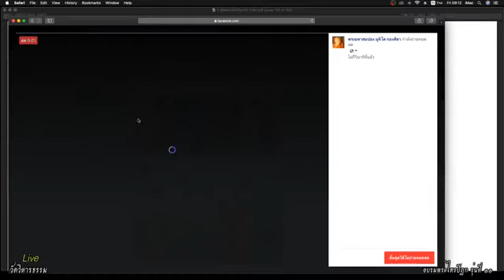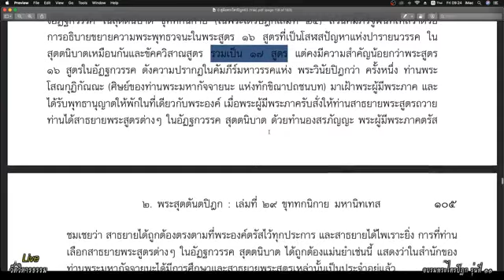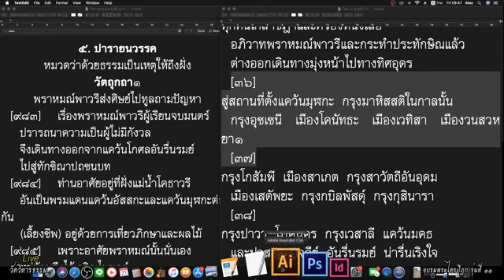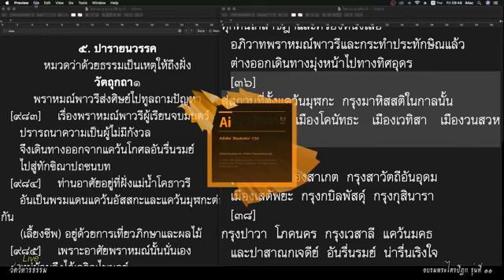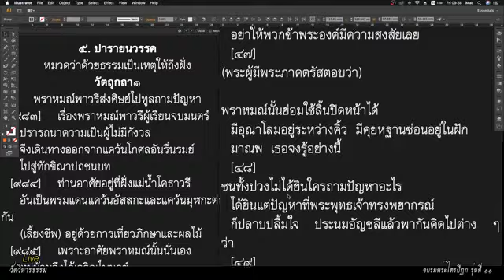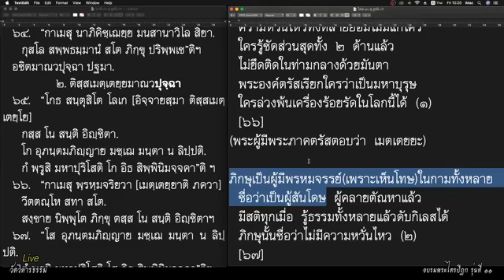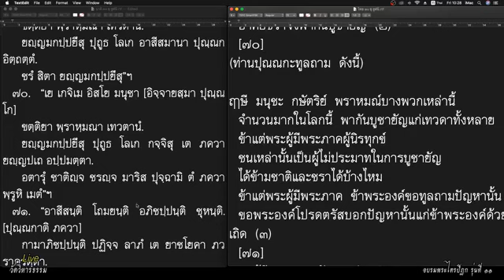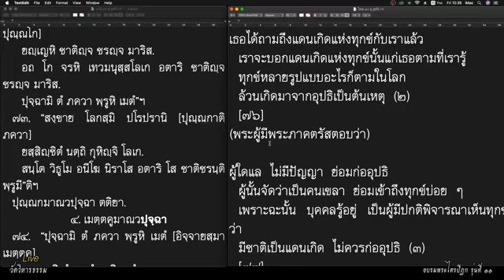เรียนพระไตรปิฎก กับพระมหาสมปอง มุทิโต วันที่ ๒๑ กุมภาพันธ์ ๒๕๖๓ เช้า